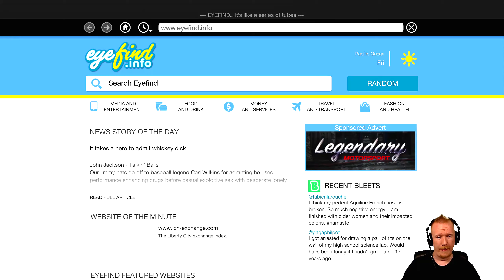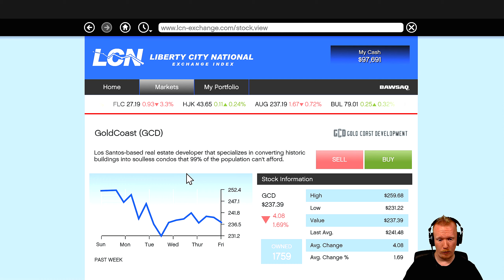Grand Theft Auto V - Osa 61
Pelataan GTA 5 - Suomi

Alusta - Microsoft Windows (PC)

Kehittäjä - Rockstar North

Julkaisija - Rockstar Games